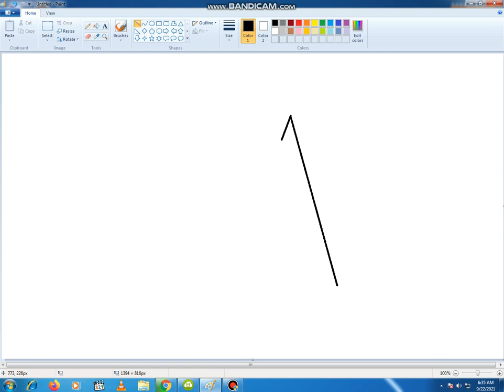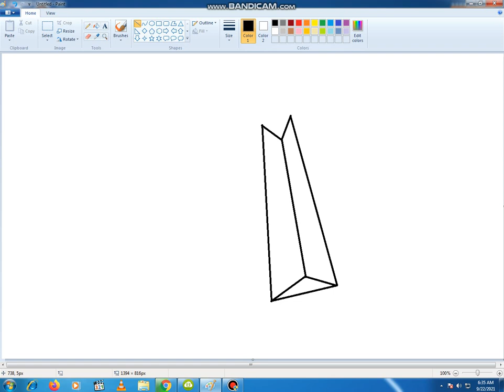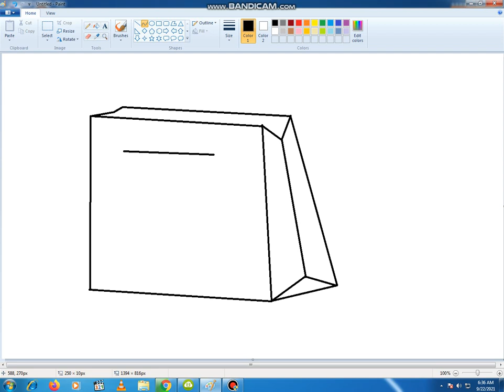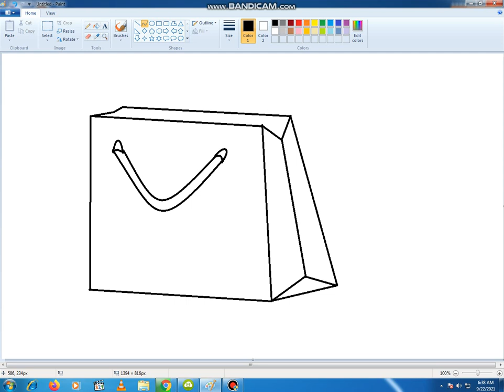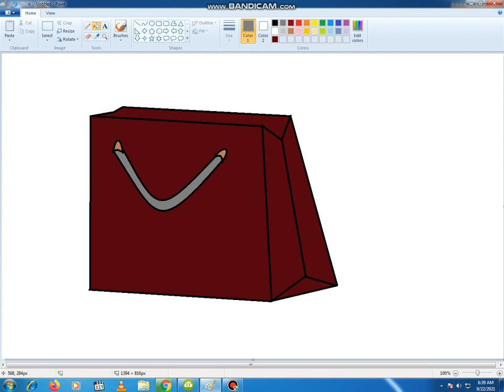how to draw shopping bag /pc drawing painting